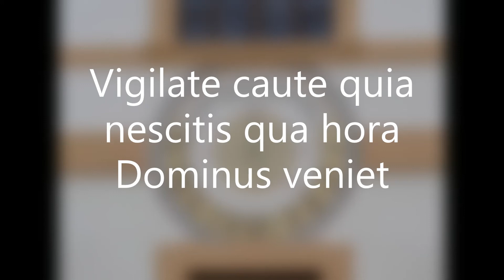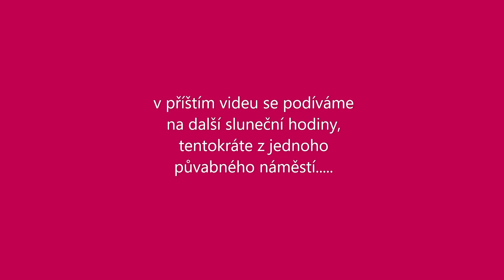"Vigilate"- Kuks (Latinské nápisy v Čechách):sluneční hodiny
jeden ze sbírky latinských nápisů, tentokráte z barokního Kuksu-sluneční hodiny na nádvoří hospitalu upozorňují na to, co je důležité!

Latinfootprint=trvalá stopa latiny v naší kultuře